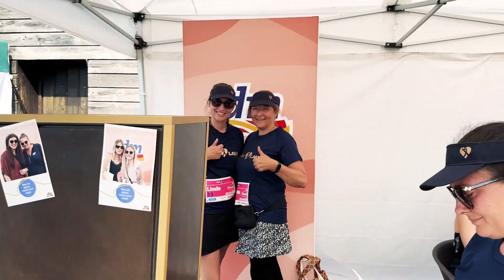Bodensee Frauenlauf 2023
Vom 07.-08. Juni 2024 heißt es wieder: "Ohne Frauen läuft nichts"!
Wir können es kaum erwarten, mit dir durchzustarten. Ob 5 km oder 10 km, das wird dein Tag und es warten tolle neue Highlights auf dich.